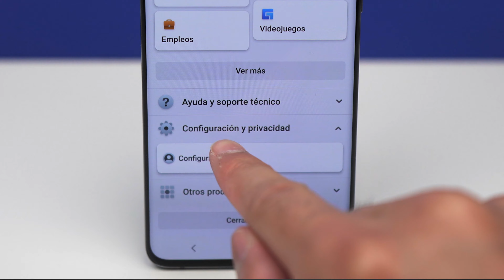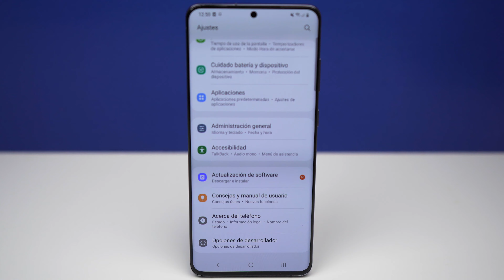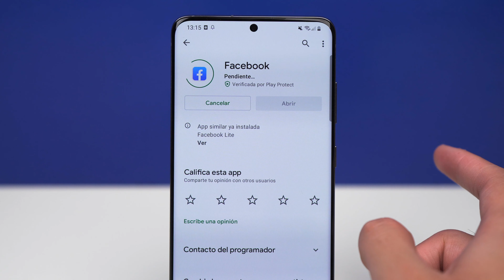Cómo ACTIVAR EL MODO OSCURO DE FACEBOOK 【 Recuperar 2021 】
Cómo activar el modo oscuro de Facebook o Recuperar